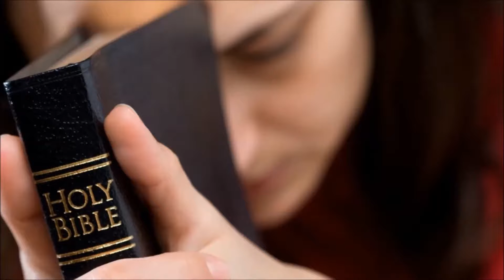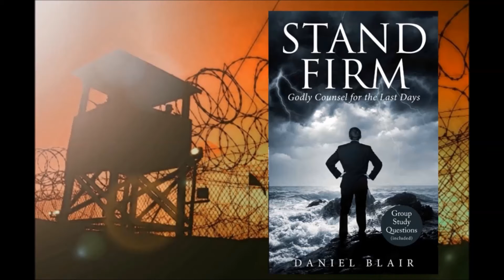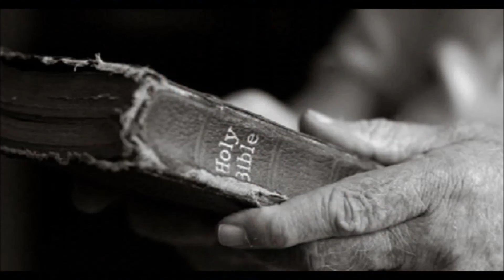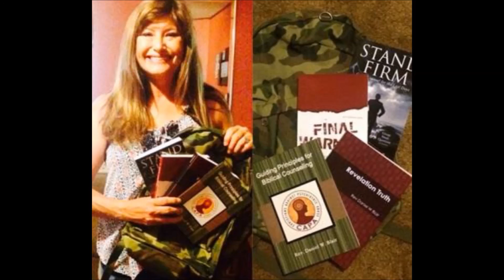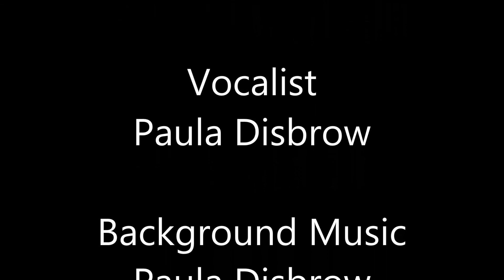The Sword of the Spirit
Bible Knowledge without the Holy Spirit will leave you defenseless and defeated by the enemy. Discernment is essential to determine that the Holy Spirit is leading you and not the devil who loves to disguise himself as an angel of light. Learn how to fight the wiles of the devil by correctly utilizing the sword of the Spirit.